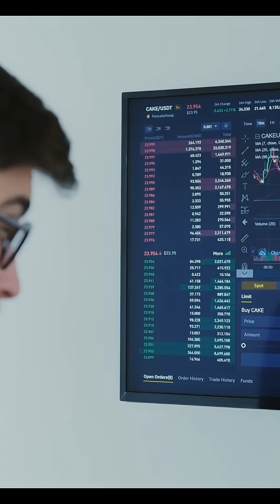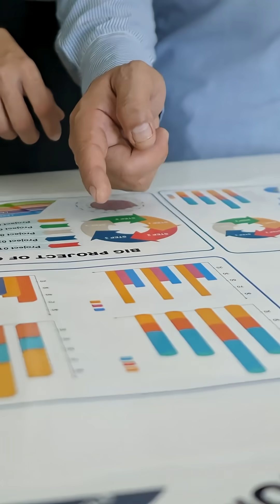Rare Earth Metals The Real Global Currency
Rare Earth Metals: China's Hidden Weapon 🔥
China controls over 80% of the global rare earth supply, and the world is starting to feel the pressure. In this video, we expose how rare earth metals—essential for smartphones, electric vehicles, military tech, and green energy—have become a geopolitical weapon. Is the West prepared for a supply chain shock? Or is China already winning the tech war?
👉 Learn how rare earth mining, global trade tensions, and critical mineral shortages are reshaping the future of technology and power.